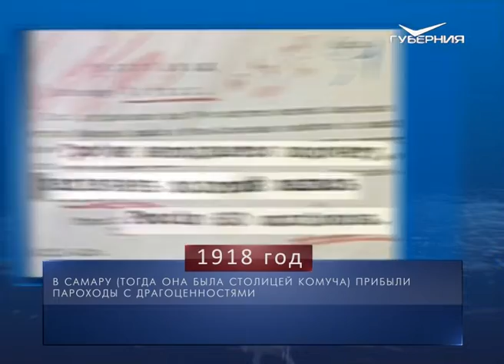Календарь губернии от 23.08.2018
23 августа 1910 года самарским губернатором был назначен тайный советник Николай Протасьев, служивший до этого олонецким губернатором. По его инициативе в городе появились приюты для детей-сирот, проводились многочисленные благотворительные акции, началась поставка военной продукции для русской армии. Также много времени губернатор посвятил борьбе с тифом и холерой, за что и был награжден орденом Святого Владимира II степени.
Ровно 100 лет назад, 23 августа 1918 года, КОМУЧ постановил "обратить внимание управляющих ведомствами - военным, юстиции и охраны государственного порядка - на тщательный надзор за печатью и на принятие быстрых мер к судебному и административному преследованию преступлений печати". В тот же самый день в Самару, столицу КОМУЧа, прибыли пароходы с драгоценностями. Они перевезли из Казани половину золотого запаса Российской империи, так называемое золото Колчака.
Ровно 75 лет назад, 23 августа 1943 года, закончилась Курская битва. Она продолжалась 50 дней и ночей. За мужество и героизм свыше 100 тысяч советских воинов были награждены орденами и медалями. Среди участников битвы на Огненной дуге были и куйбышевцы.
Сегодня Международный день памяти о работорговле и ее ликвидации.
В народном календаре сегодня Лаврентьев день. В полдень на Лаврентия наши предки выходили смотреть на воду в реках и озерах. Если она тиха и спокойна - осень будет безветренной, а зима - без вьюг и метелей. "Осень и зима хорошо живут, коли вода тиха, и дождик идет", - говорили люди.